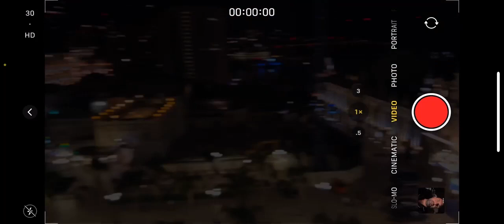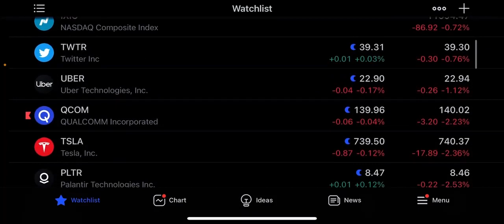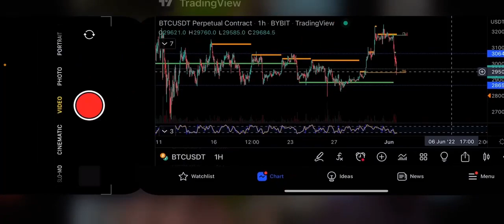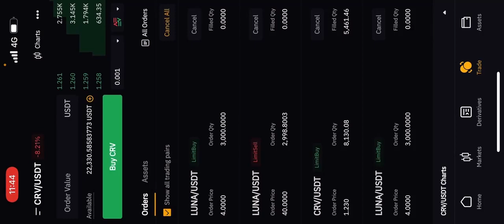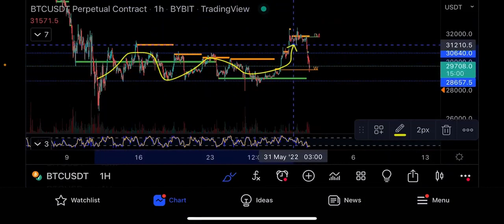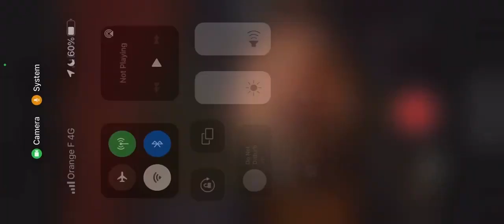Пролив на рынке!!! ⚠️ Теханализ биткоина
Привет гуру! В этом видео мы говорим о текущей цене биткоина, проводим технический анализ, торгуем на Bybit, зарабатываем на LUNA, и пытаемся предугадать цену биткоина.

🟢 ТОРГОВЛЯ БИТКОИНОМ И АЛЬТКОИНАМИ, БОНУС ЗА РЕГИСТРАЦИЮ $9600:
🥇BYBIT (регистрация по этой ссылке - бонус USD $4800, регистрация без ссылки дает только USD $400)

Это Джеймс Крипто Гуру, здесь мы торгуем биткоином и делаем технический анализ по битку, алькоинам, акциям и другим формам капитала.